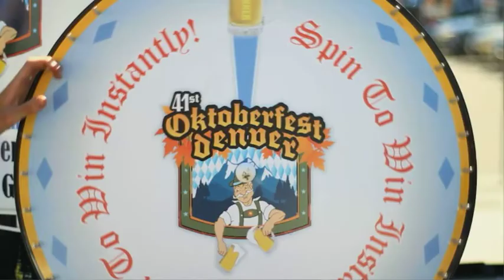41st Annual Denver Oktoberfest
The oldest and largest Oktoberfest in the United States - The Denver Oktoberfest